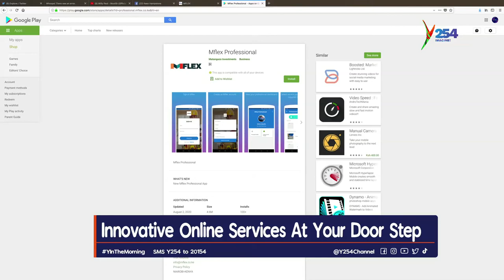Innovative Online services Brought to your Doorstep by Sammy Francis Muli_Founder Mflex